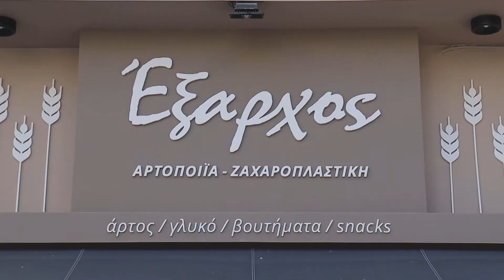ΕΞΑΡΧΟΣ, Αρτοποιείο στον Πειραιά